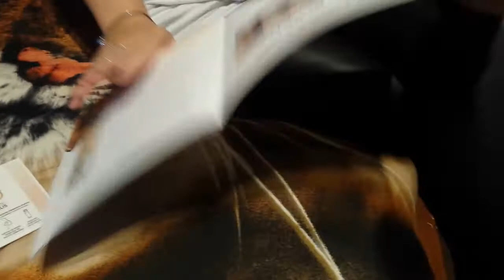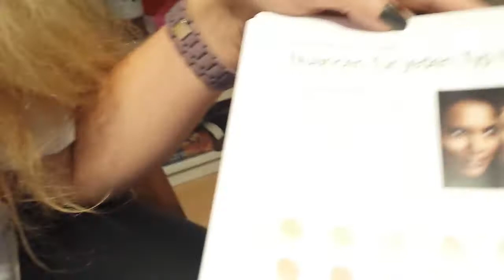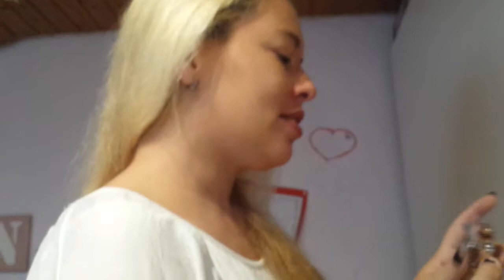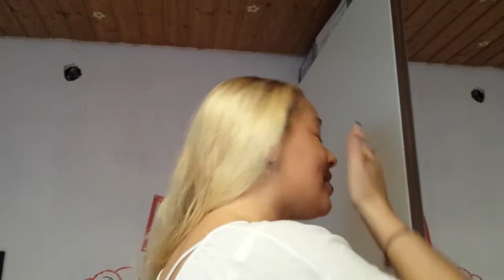My Perfect Match von Lòrèal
Heute möchte ich euch von Lòrèal My Perfect Match Make-Up  vorstellen. Ein Make-Up das innerhalb kürzester Zeit nicht nur mein Lieblings Make-Up geworden ist, sondern sich zu meinem absoluten Perfect Match entwickelt hat ;)
Liebe grüße
Eure Anja